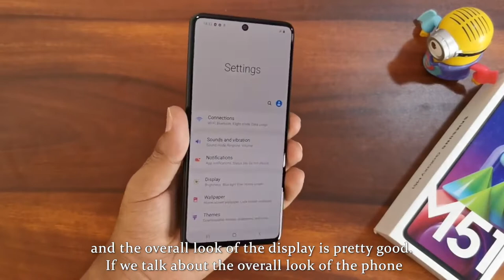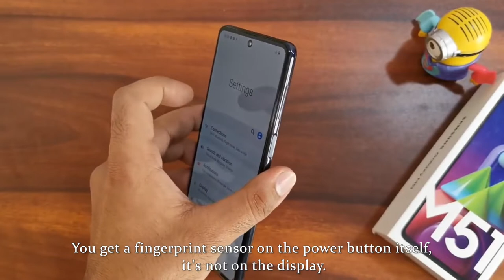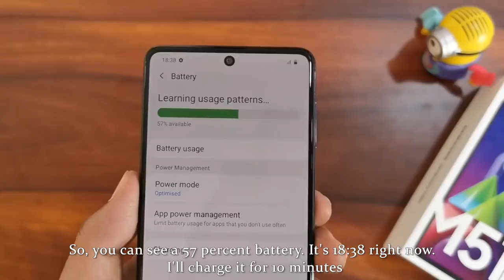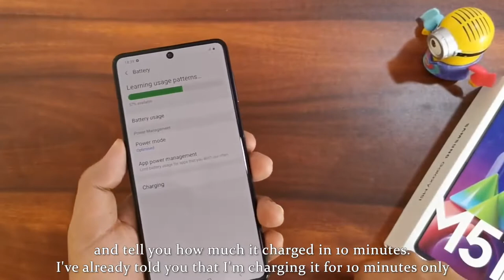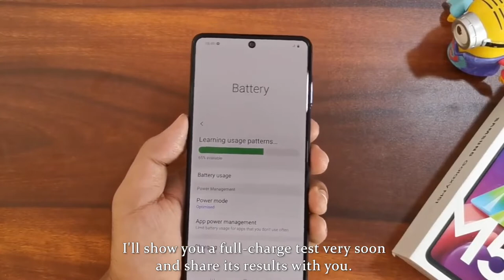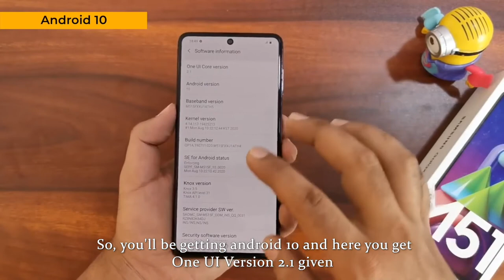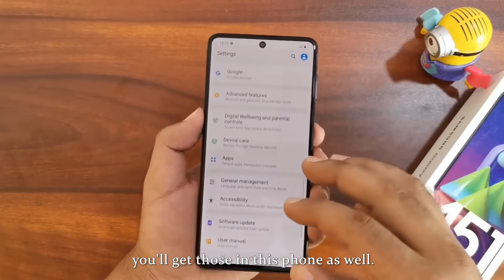Samsung Galaxy M51 (Electric Blue,8GB RAM,128GB Storage) 6 Months Free Screen Replacement for Prime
Price:- 24,999.00